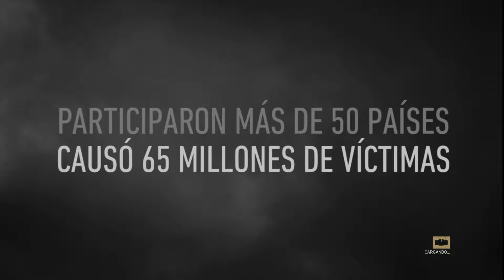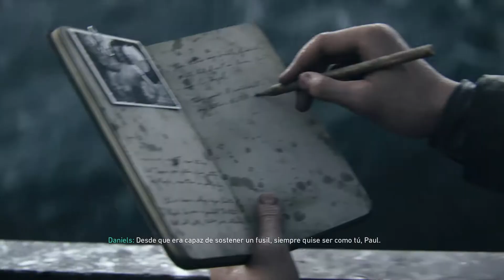Call Of Duty WWII | En Español | Capítulo 1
Vuelve la actividad al canal y volvemos a la segunda guerra mundial con la campaña de Call Of Duty WWII, reviviendo momentos históricos y batallas encarnizadas contra los nazis.